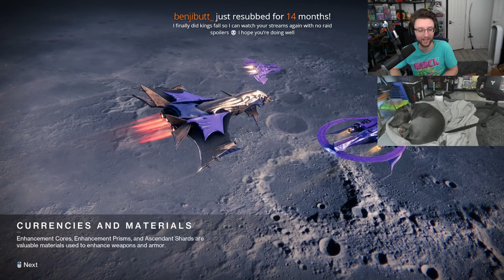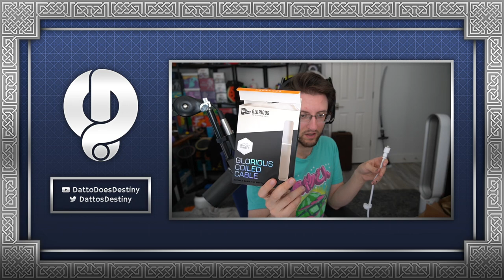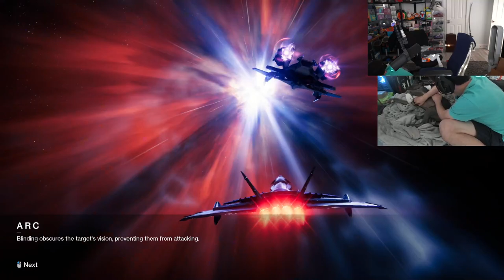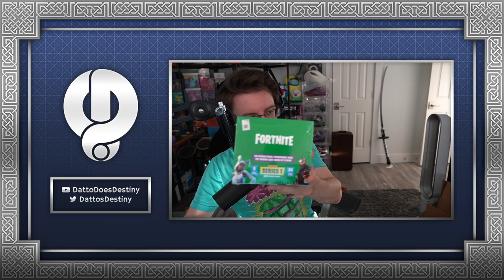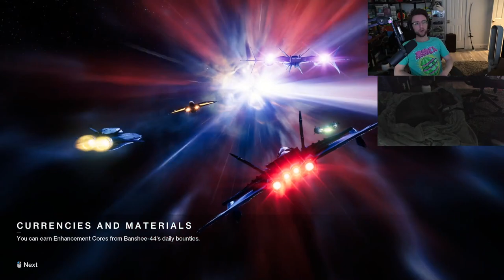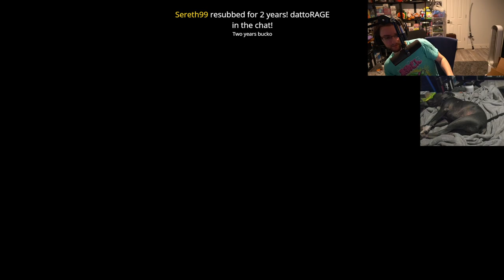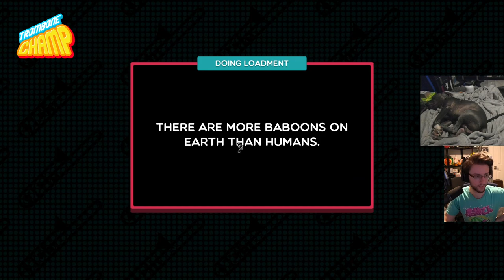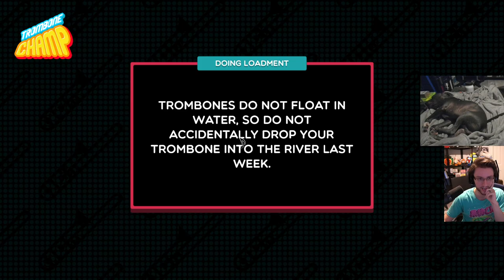Datto Stream: Duality, King's Fall, Pinnacles and PvP - September 30, 2022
Found a New Light - 0:00:00
Duality - 1:00:50
King's Fall - 1:52:32
Pinnacles/Seasonal Challenges - 2:41:06
PvP - 4:52:55
Trombone Champ - 7:32:25